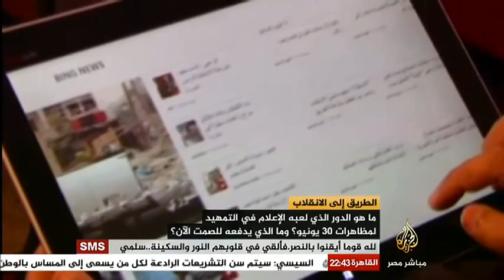مصر الليلة الطريق إلى الإنقلاب 2